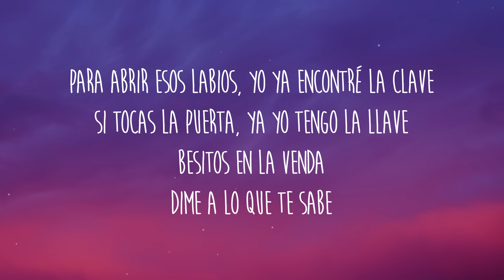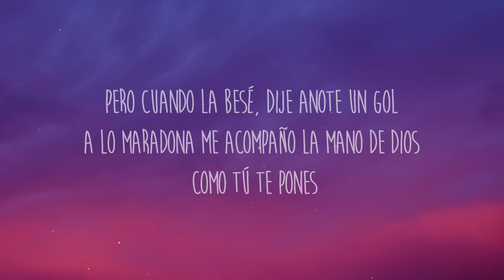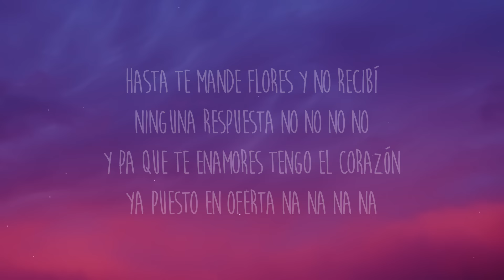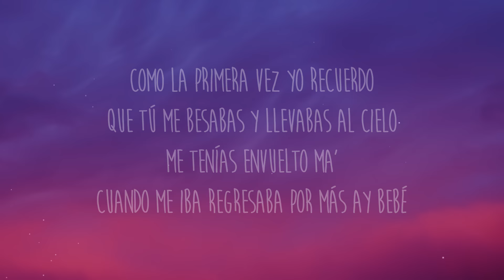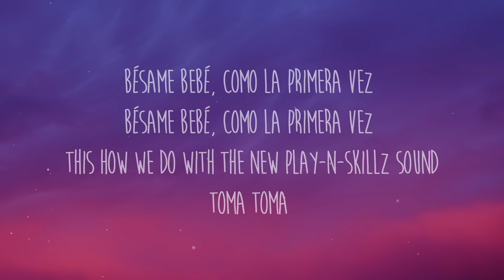Daddy Yankee - Bésame (Letra/Lyrics) ft. Play N Skillz, Zion & Lennox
Get/Descargar Daddy Yankee - Bésame (Letra/Lyrics) ft. Play N Skillz, Zion & Lennox

Bésame bebé, como la primera vez

[Zion & Lennox]
Un besito, dos besitos, tres besitos
Suavecito
Bien suavecito

[Daddy Yankee]
Para abrir esos labios, yo ya encontré la clave
Si tocas la puerta, ya yo tengo la llave
Besitos en la venda
Dime a lo que te sabe
Bésame como si el mundo algún día se acabe
Recuerdo la primera vez
Cuando todo comenzó
Yo pensé que esto iba ser saludo y adios
Pero cuando la besé, dije anote un gol
A lo Maradona me acompaño la mano de Dios

Como tú te pones
Cuando mi lengua te electruciona
Dale pon, pon, pon
Ponte loca que hoy te toca
Revivir el pasado
Que estamos presentes los dos

Suavecito
Bien suavecito

[Zion]
Pase la madrugada pensándote imaginándote
Que te tenia ya frente a mí
Ay desde la mañana todavía pensándote y mira como te conseguí
Hasta te mande flores y no recibí ninguna respuesta no no no no
Y pa que te enamores tengo el corazón ya puesto en oferta na na na na

[Lennox]
Como la primera vez yo recuerdo
Que tú me besabas y llevabas al cielo
Me tenías envuelto ma'
Cuando me iba regresaba por más ay bebé
Nada se compara con eso
Y mira que viajo por el mundo entero
Quiero que sepan que tú eres
La mujer más caliente
La que me hace sentir completo
Mamacita

[Coro]
Suavecito
Bien suavecito

This how we do with the new Play-N-Skillz sound
Toma toma
The new Play-N-skillz sound

Suavecito
Bien suavecito
Bésame bebe, como la primera vez